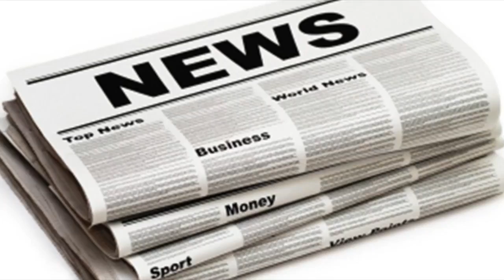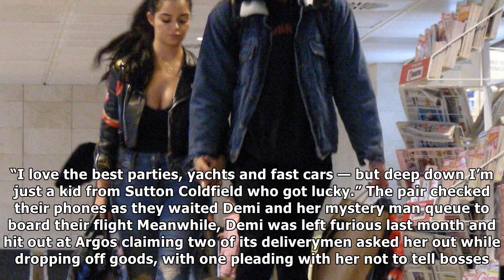Demi rose pictured kissing mystery man at the airport in madrid| UK News 24H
DEMI Rose Mawby has been picture kissing a mystery man in the airport in Madrid. The busty model has previously been linked to Kylie Jenner's ex Tyga ...